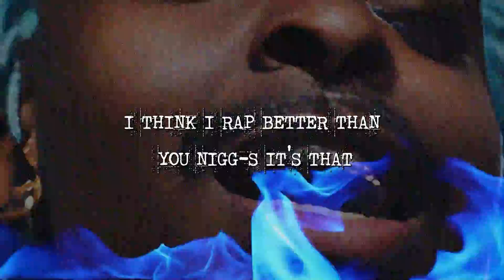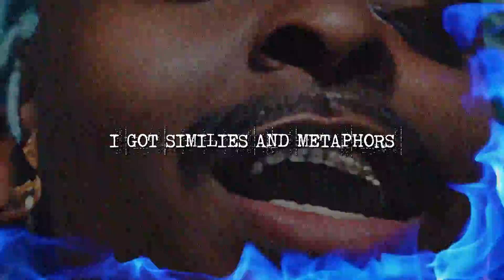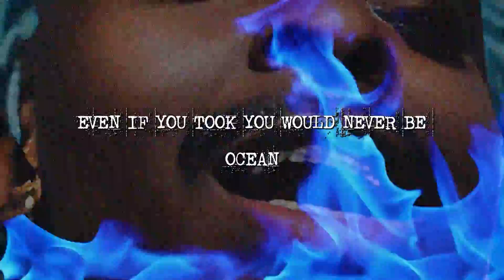Ocean Kelly - FREAKQUENCY